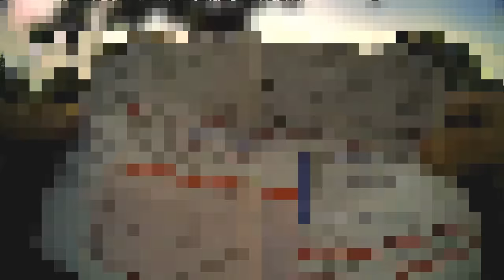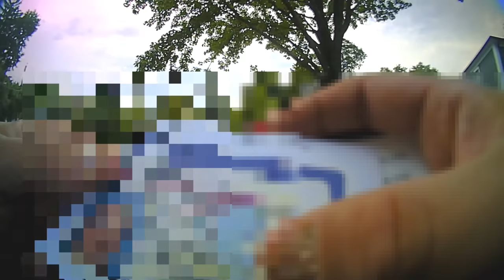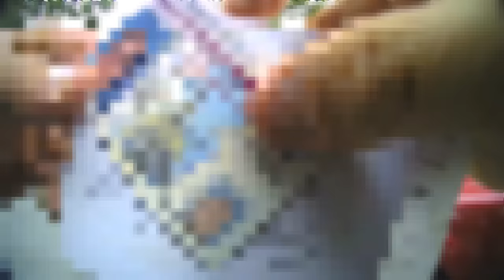Mom Arrested for SECOND DWI in Less Than 1 Month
Around 5:59 PM on September 12, 2022, Officer Stephen Arnold with the Ewing Township Police Department responded to a call an erratic driver driving a red 2012 Mazda in the vicinity of Parkway Avenue and Lower Ferry Road. Officer Arnold began patrolling the area and observed a vehicle matching the witness description slowly driving eastbound near Pennington Road (Route 31). He activated his emergency lights to initiate a traffic stop, but the driver did not immediately pull over. After a short pursuit, the vehicle finally stopped on Steinway Avenue near Pennington Road. He advised dispatch of his location and made contact with the driver, who was identified as 35-year-old Jasmina Alic.

Officer Arnold noticed that Jasmina seemed incoherent and she exhibited several indicators of impairment. When he finally retrieved her license, registration, and insurance, he asked her to stay in the vehicle as he returned to his patrol car. A few minutes later, he asked Jasmina to exit the vehicle while Lieutenant William Lardieri arrived on scene to assist. Based upon their suspicion of impairment, Jasmina was offered an opportunity to participate in field sobriety exercises.

Lieutenant Lardieri started with the Horizontal Gaze Nystagmus (HGN) test. During the HGN test, he observed a lack of smooth pursuit, but he was unable to complete the rest of the test because she was uncooperative. The second exercise was the Walk and Turn test, and it was administered by Officer Arnold. During the Walk and Turn test, Jasmina initially did the test incorrectly by walking backwards. When Officer Arnold afforded her another opportunity to complete the test, she did not walk heel-to-toe as instructed and took 10 steps instead of 9. The third exercise was the One Leg Stand test, and Jasmina was unable to raise her foot in the proper fashion or maintain her balance. The final exercise was the Lack of Convergence (LOC) test, and it was administered by Lieutenant Lardier. During the LOC test, Lieutenant Lardieri noticed that her eyes were unable to converge.

Based on her slurred speech, the odor of alcohol on her person, and her inability to adequately complete the field sobriety exercises, Officer Arnold placed Jasmina under arrest for driving under the influence. Lieutenant Lardieri searched her vehicle and found an open bottle of vodka on the glove box. The vehicle was impounded for a mandatory 12-hour hold under John’s Law. Officer Arnold subsequently transported Jasmina to the Ewing Township Police Department for processing.

At police HQ, Officer Arnold read Jasmina the her Miranda rights as well as the Standard Statement for Motor Vehicle Operators, and she initially agreed to submit breath samples. Following a 20-minute observation period, Officer Robert Birchenough began to administer the breath test. Jasmina failed to provide adequate breath samples despite 6 separate attempts, so she was ultimately charged with a refusal. After Jasmina was processed, she was released to a family member after they signed the Potential Liability Warning form on her behalf. Officer Arnold issued her the following summonses: Operating under the influence, refusal to submit to chemical test, reckless driving, careless driving, and open container of alcohol